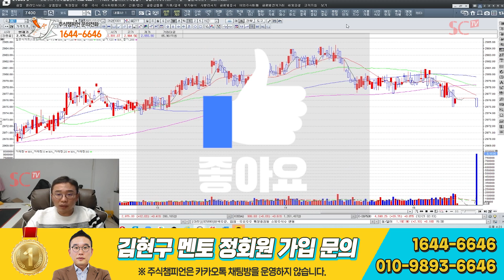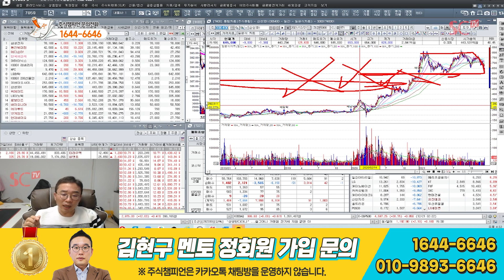김현구의 주식 투톱전략 12-21｜2022년 어떤 업종을 봐야할까요~? 피해야할 업종은요~?